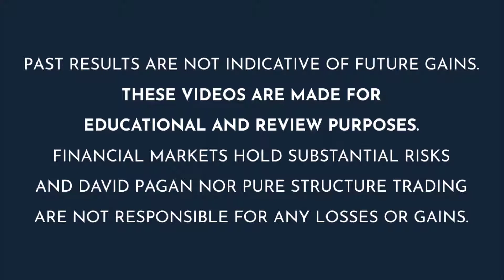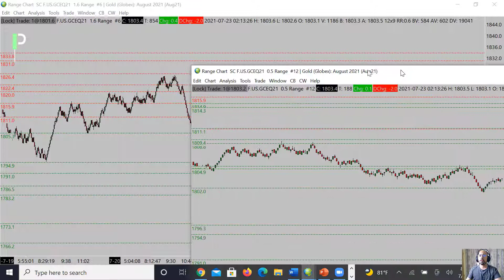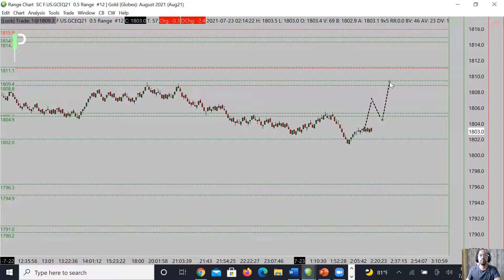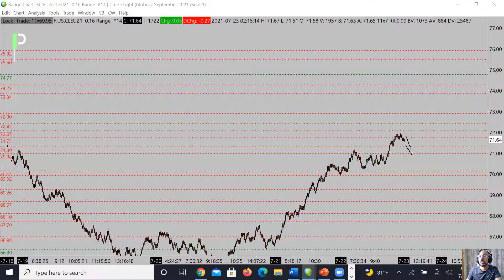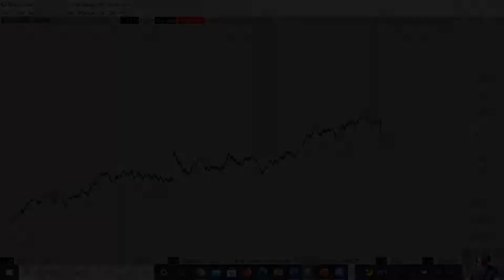Market Analysis Today July 23, 2021 | S&P 500, Gold & Oil Futures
Welcome to today's Morning Market Analysis for the London stock market open. We do a daily technical analysis of the S&P 500 and Gold futures markets looking specifically at market structure and key areas of support and resistance in order to identify the highest probability trade opportunities. Watch these videos for insights into professional day trading strategy.